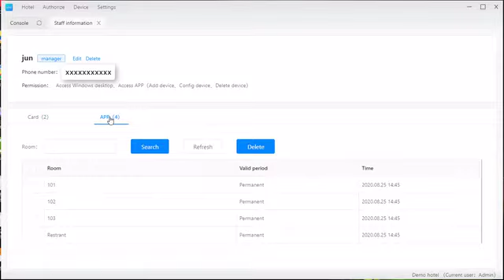10- How to send ekey to staff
How to send ekey to staff